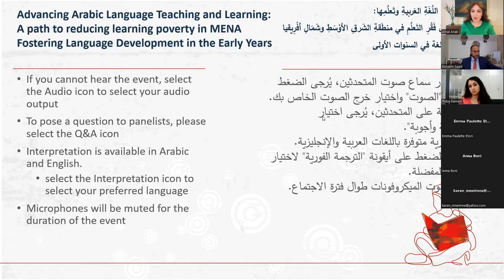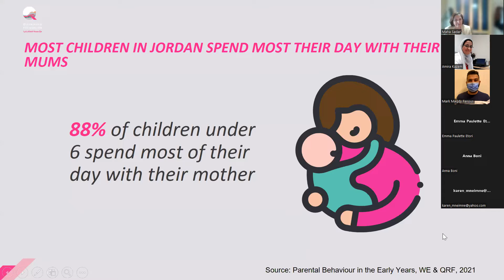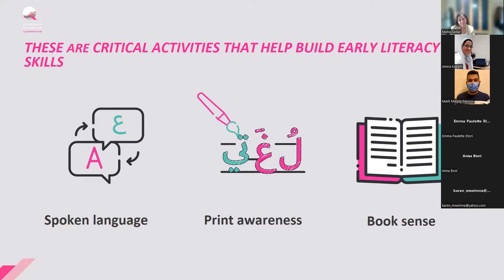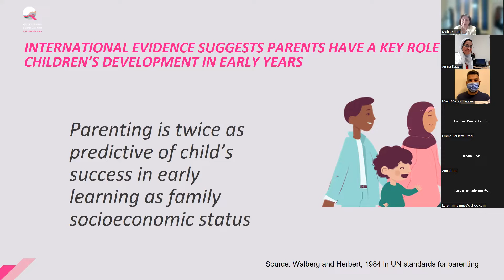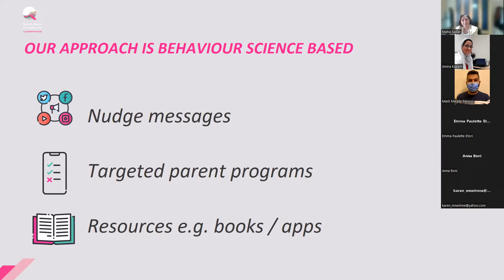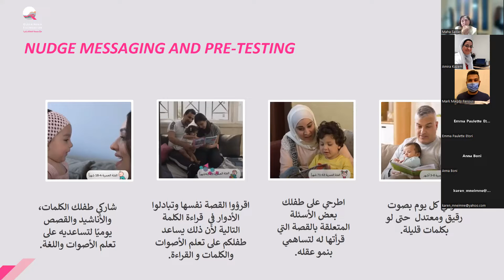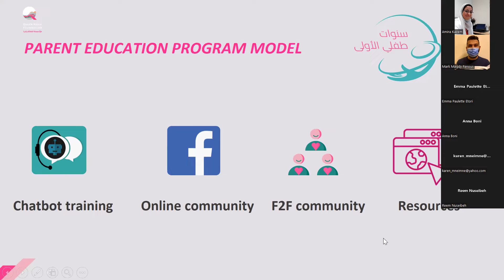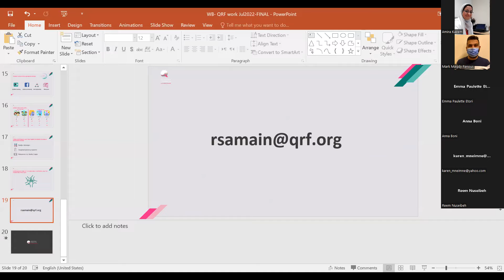Fostering Language Development in the Early Years